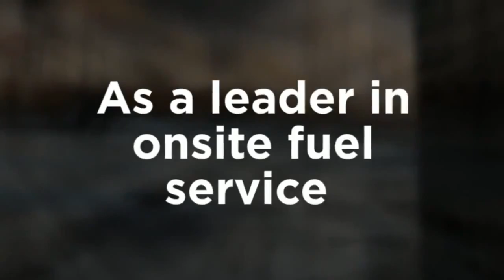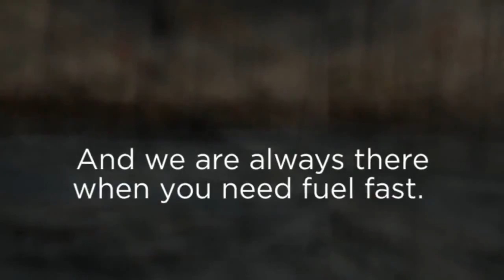Gasoline Houston TX Apache Oil Company 281 487 5400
- Apache Oil Company is the Houston, Texas leader in oil, fuel, and lubricant products and systems services.

Welcome to Apache Oil Company, industry leader in nationwide 24/7/365 emergency fueling service during hurricanes, national disasters, and chemical plant shut-downs.

We also provide on site fuel service when fuel suppliers get caught short, and are the leading distributor of fuel tanks, automotive supplies, lubricants, chemical cleaners, oil filters and more to car dealerships, automotive suppliers and oil change shops in the greater Houston, Texas area.

We supply many major leading brands such as:

Shell Oil
Pennzoil
Castrol Lubricant
Quaker State
Conoco Phillips
Kendall
Houghton
Baldwin

Feel free to browse our website, and call with any questions or if you simply need a price quote. Our knowledgeable and friendly staff will take good care of you!

We additionally provide you multiple ways to learn more about us online...